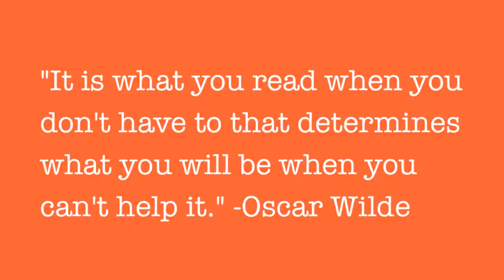New School Competition Entry - Madeline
My entry for the scholarship competition at the New School.
The song playing in the background is "Blue Moon" on Bob Dylan's Self Portrait Album.